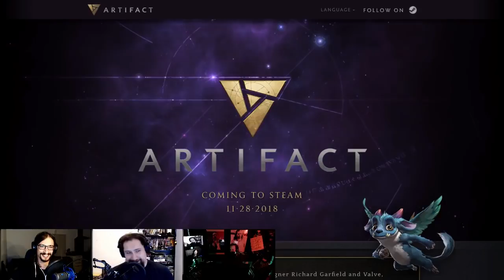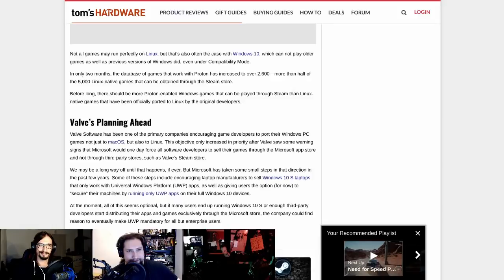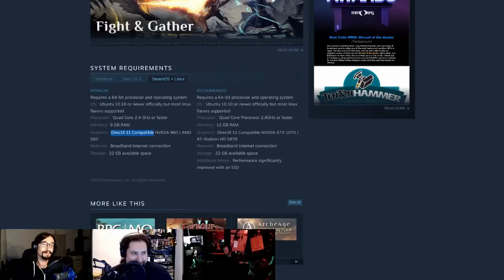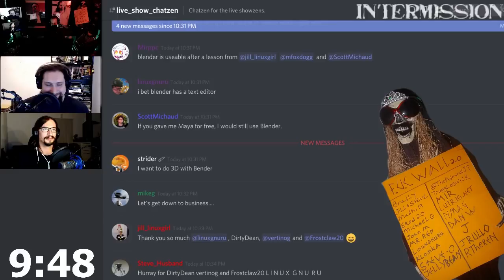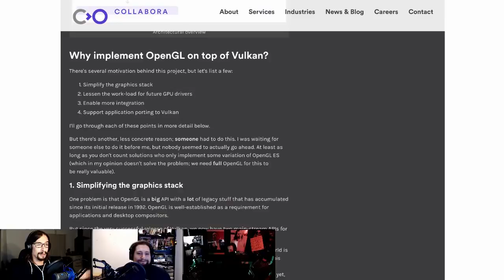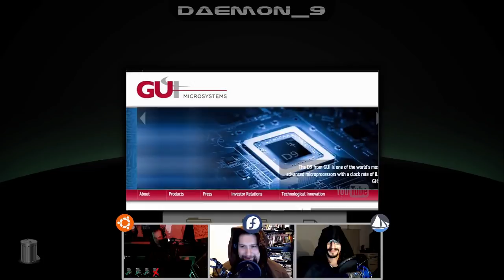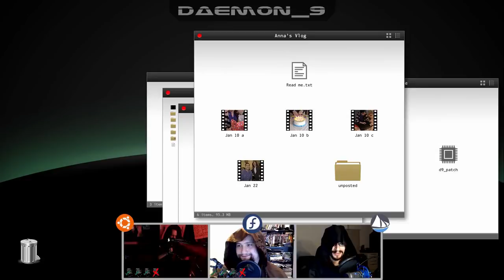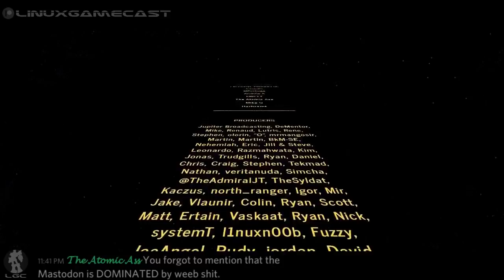LinuxGameCast Weekly 324: Pixelated Tit Shots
System76 has a woody, Artifact gets a release date, Shroud of the Avatar goes free to play and NVIDIA RTX 2080 Ti cards spontaneously nope.

Welcome our latest patreons
FrostClaw
LinuxGNUru